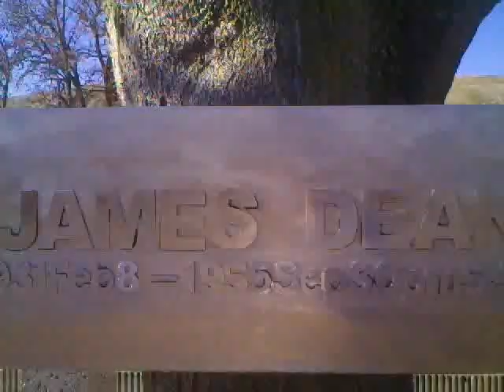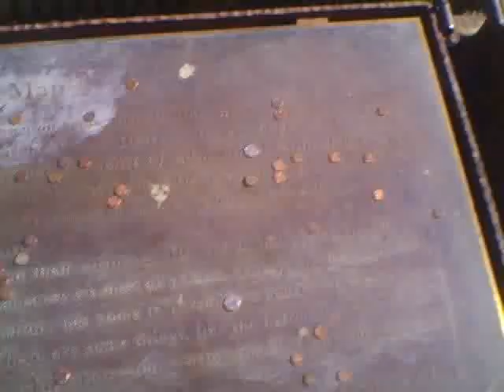Real James Dean Scott (BUG) 2011 Post Glacial Rebound Effect. Walk about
what makes a hot and bitter cup of coffee smoth and sweet. Ice Cream.
Same with the world today. A Word from God will work like Ice Cream to this mankind. Be the light on top of the hill. Love Scott (BUG)